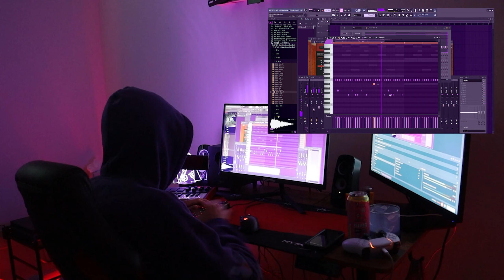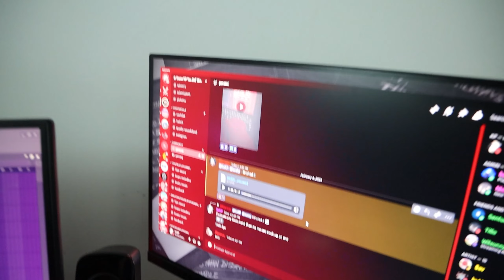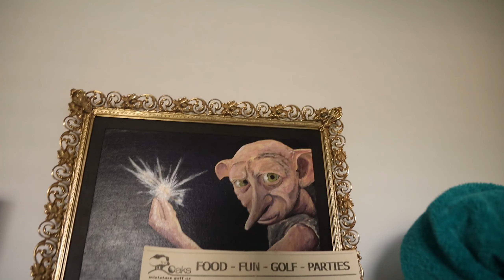just me making beats in florida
This is my first real vlog style video hope you guys enjoy leave some feedback or love in the comments for me. Just moved down to Florida from Georgia...

The beats in this video will be downloadable here - Join the New discord

If interested in purchasing beats, hit me up on my Instagram or check out my beatstar

1494